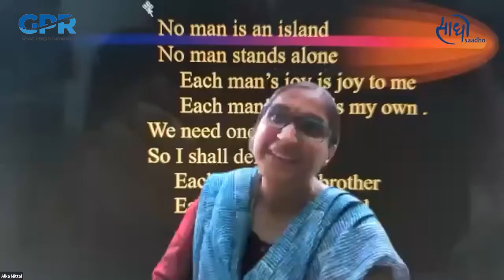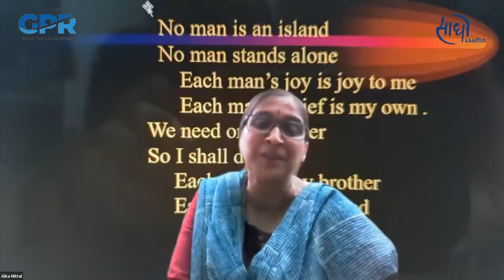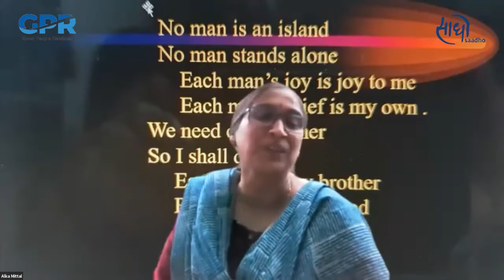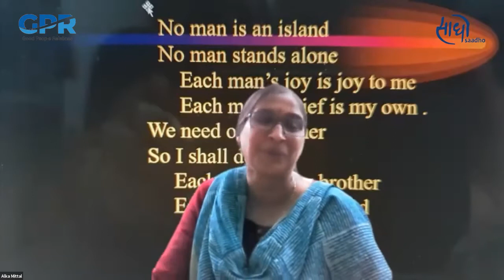Compassionate Leadership | Leadership Awakening Series | Corporate dialogues | Sri Anish | Saadho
We had a very successful & enriching compassionate leadership panel discussion. And the knowledge shared is so rich that we could not resist sharing it with the larger community.
The power packed session enlightened us with insights, stories and best practices received to cultivate compassion at workplaces, hope it lights you in similar way.

Here's the video of the complete round-table discussion.